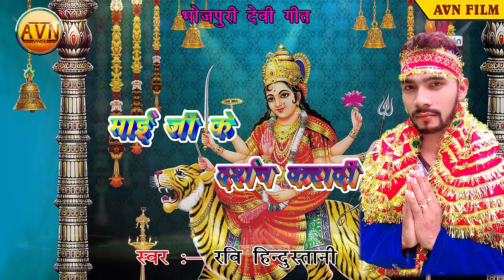New Bhakti Song 2018 || Mai Ji Ke Darshan Karadi Raja Ji || Ravi Hindustani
avnbhojpuri

Singer Name    :-   Ravi Hindustani
writer - nitesh aryan

Lebel                :- AVN FILM PRODUCTION

Producer          :- Ramendra Kumar Sahni

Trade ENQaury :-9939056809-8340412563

AVN Films Bhojpuri is the official Bhojpuri channel on Youtube showcasing all the latest & Old bhojpuri videos. AVN Films Bhojpuri is India's No.1 Music label company, believes in bringing world close together through its music. Enjoy and Play music only on
AVN Films Bhojpuri.